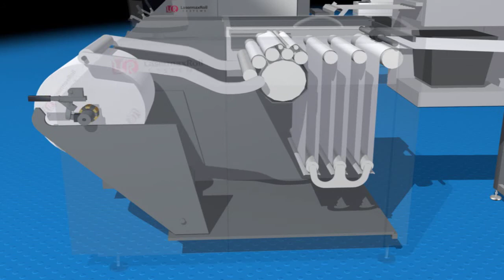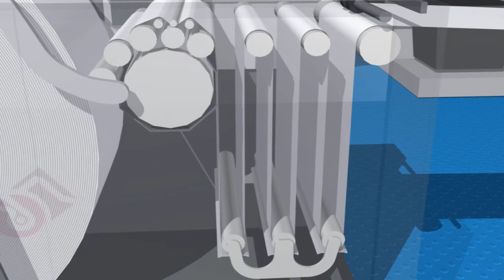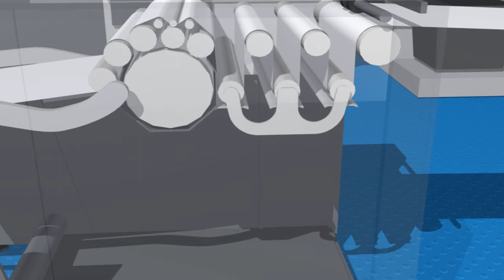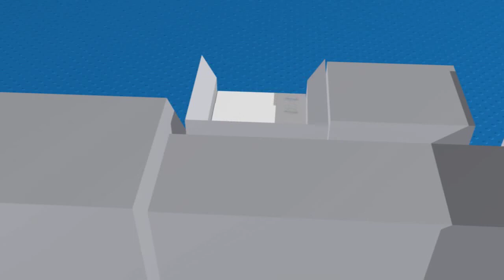Roll 555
The Roll 555 solution features the Unwind 550 and Rewind 555 which work in conjunction with a Loop Control to produce high quality, tightly wound rolls for problem-free feeding of inserters or other finishing equipment.